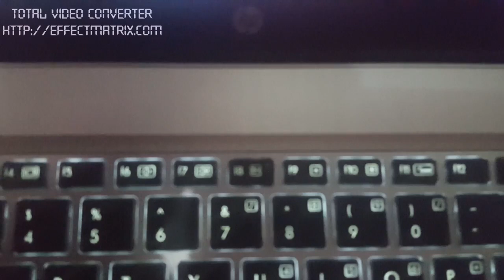How to Switch on Keyboard Light in HP Laptop Windows 10 Pro Laptop (2022)